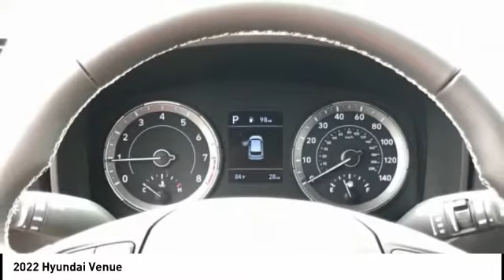2022 Hyundai Venue Melbourne FL H76695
2022 Hyundai Venue

Don't miss this 2022 Hyundai Venue. It's equipped with great features. You'll want to take this vehicle home. Make a great choice today.